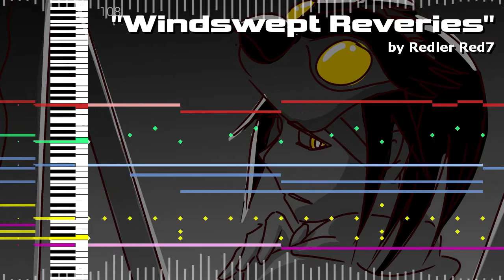Windswept Reveries [Original]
Another original that I made over the course of the last week. I wanted something that sounded passionate while also sounding more reserved than most of my other songs.